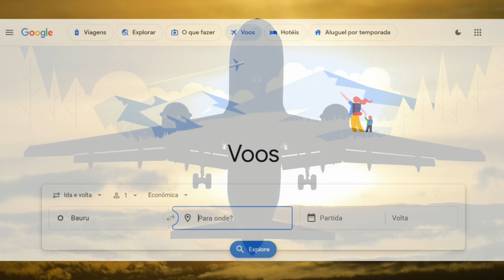Novo recurso do Google Flights vai ajudar viajantes a economizar dinheiro e se planejar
✅ Como descobrir Visto Americano certo? Visto E2 Estados Unidos

Existem vários tipos de visto americanos:

⭐ VISTO EB-3: Visto para trabalhadores profissionais qualificados.
⭐ VISTO EB-5: Visto para investidores
⭐ VISTO L-1: Visto para empresários atuarem nos Estados Unidos
⭐ VISTO P: Vistos para atletas e vistos para artistas